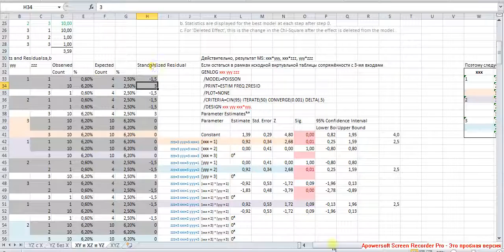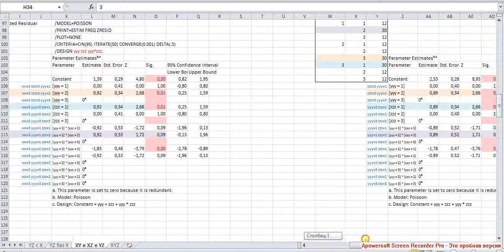Результаты выдачи Model Selection 7 / Model Selection Results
Поскольку 3-мерная связь отсутствтует, более корректным является переход от 3-входовой таблицы к 2-входовым.